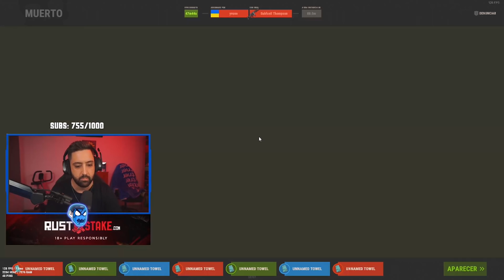RAIDEAMOS ONLINE A LOS VECINOS Y NO PUEDEN DEFENDER! | RUST Gameplay Español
🤝CONTACTO (BUSINESS)

💻 Mis componentes

2 Monitores extras • ASUS VP249HE